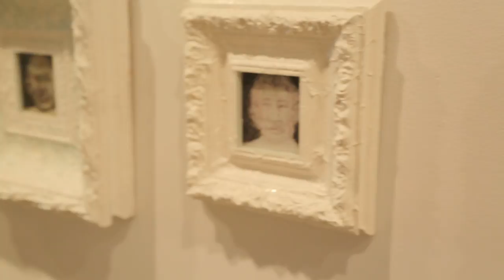180 Faces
After 18 years, revered Chinese painter Liu Wei brought his new series to New York. This time, Liu painted 180 portraits for Sean Kelly Gallery.

Born in Beijing, China in 1965, Liu Wei studied printmaking at Beijing’s Central Academy of Fine Arts. In this series of paintings, made over the course of one year, Liu Wei demands that the viewer consider the works not as portraits of actual people, but as expressions of his own subconscious impulses.